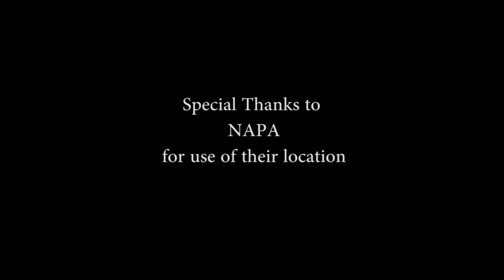Beaten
"If we talked to people the way we talk to ourselves, we wouldn't have any friends."

Beaten is an inspirational short close and dear to our hearts addressing the issues each person faces on a regular basis. There is hope, and it's within grasp.

Credits:
Writer and Director - Kenny Bowers
Lead Role - Josiah Hine
Narrator - Matthew Kaufman
Script Supervisor - Cody Hanks
Camera Operator - Nathan Pretorius
Editor - Kenny Bowers
BTS - Nicole Bowers